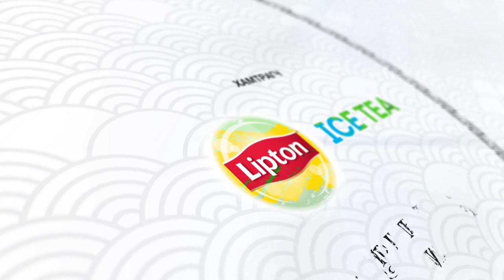“МОНГОЛ” - “ЧОНО” ХАМТЛАГ